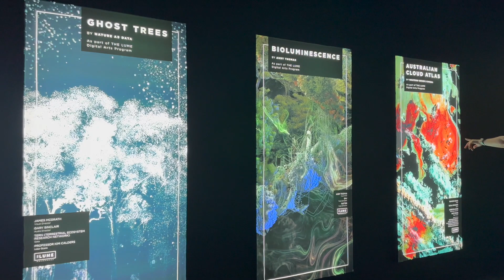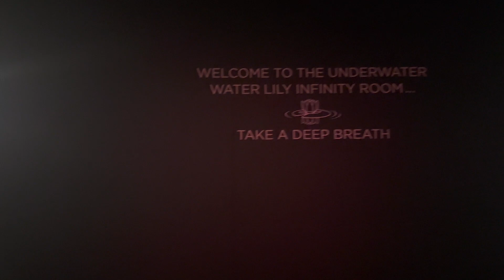4K - 🇦🇺🇦🇺MONET & FRIENDS EXHIBITION AT THE LUME - MELBOURNE - AUSTRALIA🇦🇺🇦🇺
Running through until May 28, 2023, the immersive works by artists including Paul Cezanne, Camille Pissarro, and Pierre-Auguste Renoir alongside those by Claude Monet.

The show presents Impressionism across three movements: Metropolitan, A Day in the Life, and En Plein Air
Exploring the masterpieces of many famous Impressionist painters, Monet & Friends Alive showcases each of their unique styles and beautiful paintings on a scale unrivaled by any other art experience touring the world.

 Breathtaking paintings are projected on an enormous scale with vivid detail to bring back, larger than life, the bold brushstrokes of Monet, Pissarro, Renoir, Cézanne, and more. The experience indulges the senses as we enjoy the sights of 19th Century Paris through the eyes of the painters who immortalized them.

Become a part of their world through my lens. Set to a beautiful musical score including Debussy, Tchaikovsky, Ravel, and Offenbach, Monet & Friends Alive is an immersive experience that stimulates all the senses.